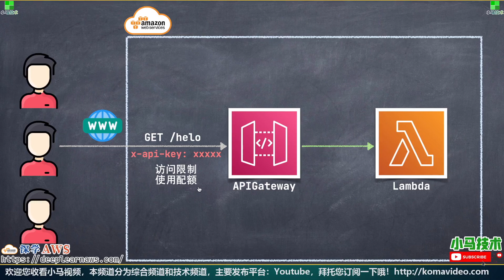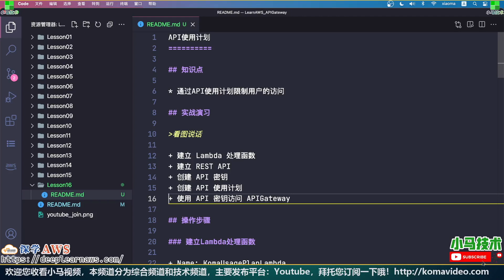【进阶】AWS API Gateway 中文入门使用教学 - API使用计划